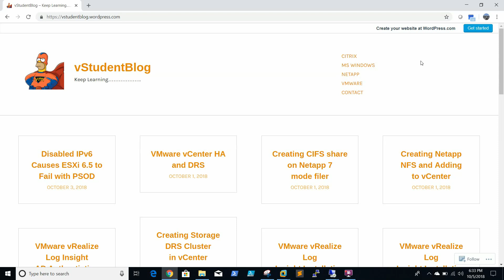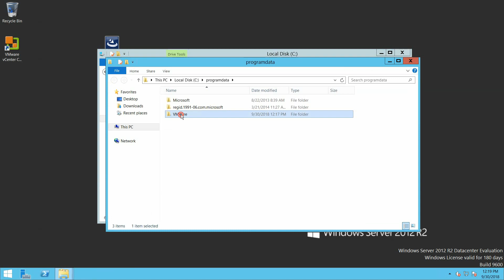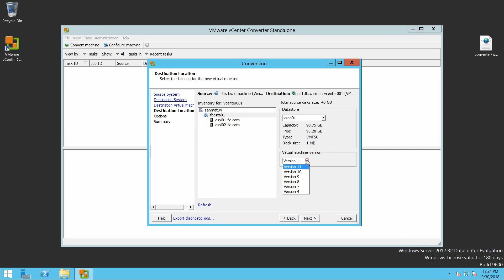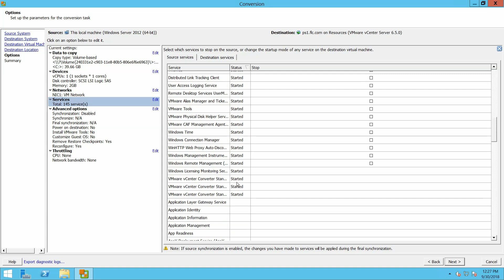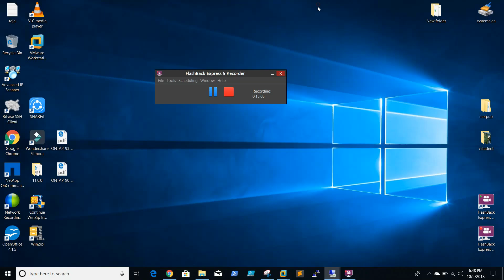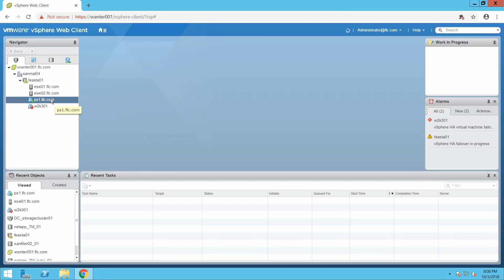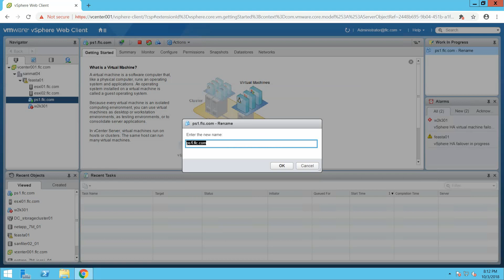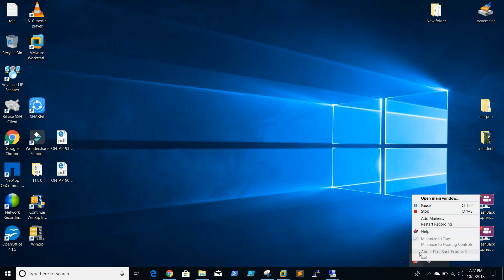VMware Training - Physical to Virtual P2V/V2V Migrations with the VMware vCenter Converter 6.0 - 30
Process for P2V & V2V of virtual machine using vmware converter.

once vmware converter is installed, need to disable "usessl" on converter-worker.xml. steps were included in the video but I was on mute so my voice was not recorded. I am sorry for that..